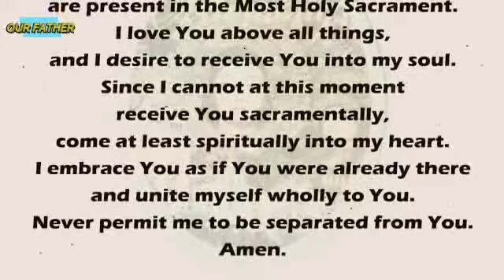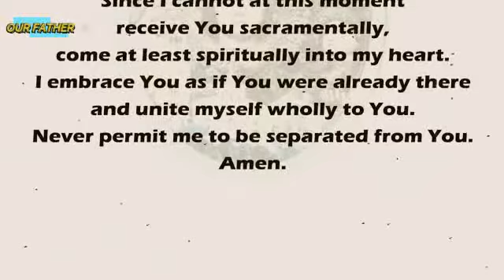MANAOAG Church Online Anticipated Holy LIVE Mass Today THURSDAY - FEBRUARY 17, 2022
#MANAOAGCHURCH . ONLINE LIVE MASS TODAY thursday - FEBRUARY 17, 2022